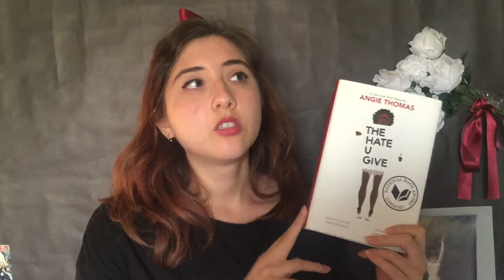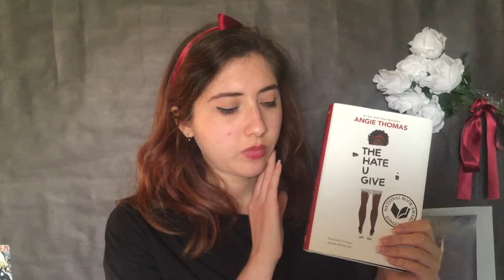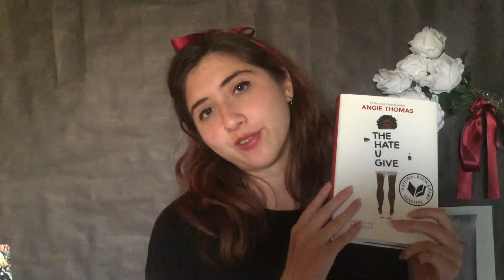Review: "The Hate U Give" by Angie Thomas (No spoilers)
whatdya think?